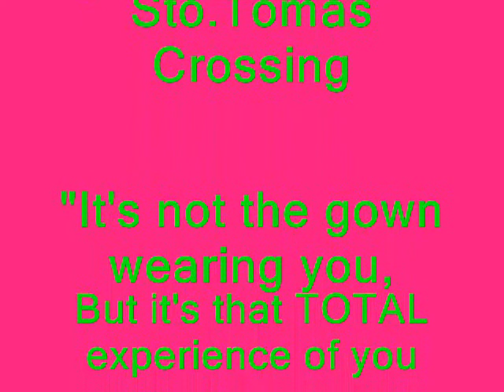Donya Nina's Bridal MTV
Donya Nina's Catalogue of Bride's gowns, Bride's Maid gowns and gowns for Ninangs...